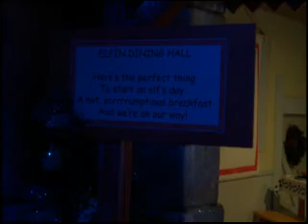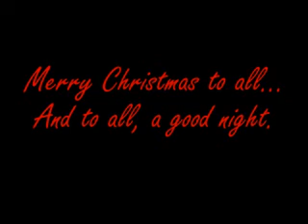The North Pole.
Every year, the Macy's store in downtown Minneapolis decorates it's eighth floor with a spectacular Christmas scene.  This year, the theme was Santa's Workshop.  Take a peek at all the work the elves do to get everything ready for us :)

Visual quality definitely turned to crap.  Sorry about that.